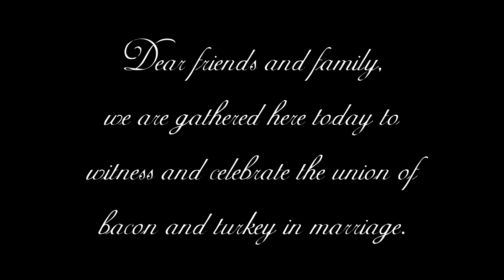VRChat Wedding (Gone Wrong) - VRChat Funny Moments